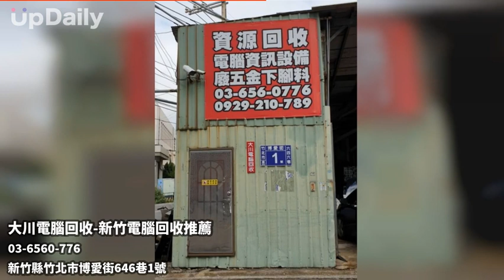大川電腦回收-新竹電腦回收推薦 新竹電腦回收推薦 機台設備回收 新竹筆電回收 新竹伺服器回收 桃園螢幕回收 新竹工廠下腳料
新竹電腦回收推薦 機台設備回收 新竹筆電回收 新竹伺服器回收 桃園螢幕回收 新竹工廠下腳料 新竹廢銅回收 北部報廢電腦回收 新竹手機平板回收 桃園顯卡回收 苗栗通訊資訊回收 桃園電子回收 桃園液晶螢幕回收 苗栗主機回收 新竹LCD螢幕回收 新竹貴金屬 桃園主機板回收 主機硬碟回收 苗栗汰換老舊手機 新竹電子零件 新竹筆電硬碟回收 苗栗電子ic 新竹報廢主機板回收 CPU回收 苗栗記憶體回收 新竹廢筆電回收 桃園廢鋁回收 桃園伺服器硬碟 北部到府回收 北部回收換現金
新竹電腦回收推薦｜新竹機台設備回收｜新竹筆電回收｜新竹伺服器回收｜桃園螢幕回收｜新竹工廠下腳料｜新竹廢銅回收｜北部報廢電腦回收｜新竹手機平板回收｜桃園顯卡回收｜苗栗通訊資訊回收｜桃園電子回收｜桃園液晶螢幕回收｜苗栗主機回收｜新竹LCD螢幕回收｜新竹貴金屬｜桃園主機板回收｜主機硬碟回收｜苗栗汰換老舊手機｜新竹電子零件｜新竹筆電硬碟回收｜苗栗電子ic｜新竹報廢主機板回收｜苗栗記憶體回收｜新竹廢筆電回收｜桃園廢鋁回收｜桃園伺服器硬碟

大川電腦回收
工廠、公司行號、店面、住家、辦公室、行政單位、企業總部、機關行號、學校、銀行、個人工作室
有筆電、電腦主機、電腦零件、電腦週邊商品、伺服器、貴金屬、電子零件、手機、資訊通訊設備…
需要報廢或老舊汰換的可到府服務或親洽回收據點
新竹竹北站：竹北市博愛街646巷1號
營業時間
星期二～星期五
早上09:30～下午18:30
星期六～星期日
早上10:00～下午17:00
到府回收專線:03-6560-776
如需其他服務時間請來電預約
(量多價可議或量少近距離我們提供到府回收服務.少量遠程到府服務獎勵金酌減)